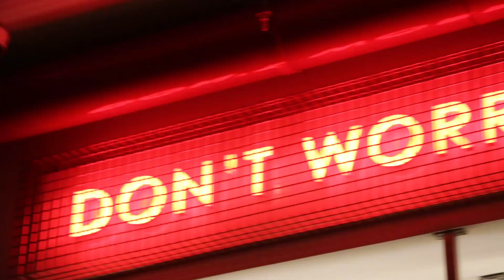The Perfect Christmas and New Year in Manchester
► Mr Deansgate Snapchat: mr_deansgate